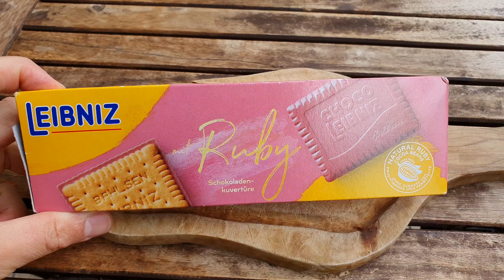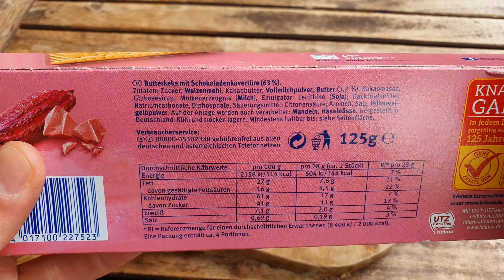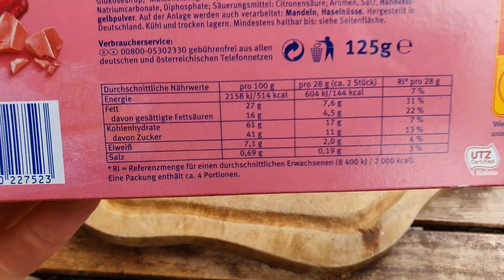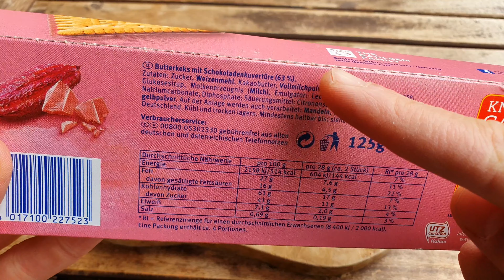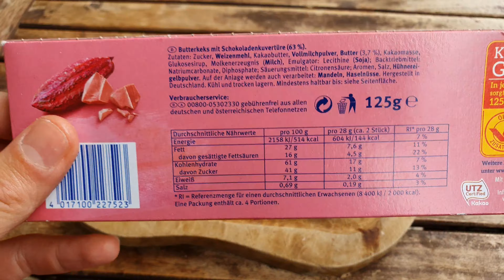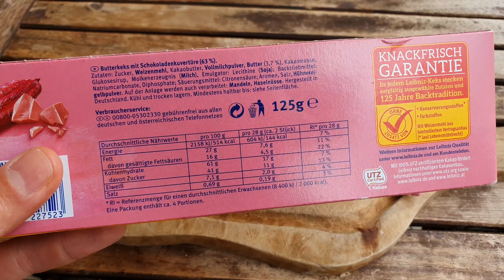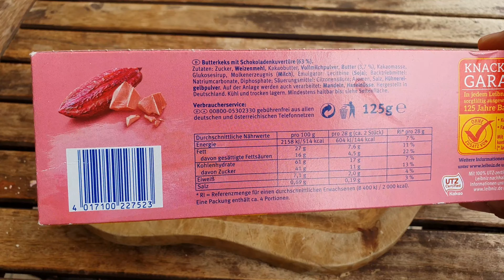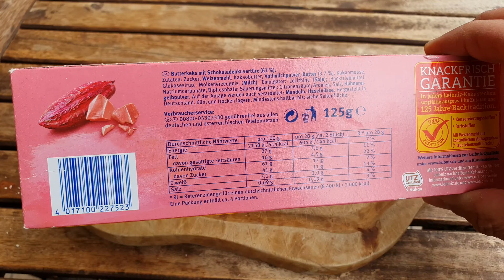Leibniz Ruby Keks im Test | Korrektur! | FoodLoaf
Ich habe die neuen Leibniz Ruby Kekse zugeschickte bekommen und möchte sie euch hier in diesem Test vorstellen. Schauen wir doch mal was die so können - geil aussehen tuen sie auf alle Fälle O.O
Spart 10 % mit dem Code "foodloaf10"

Ihr wollt mich unterstützen? Kauft etwas bei Amazon über meinen Amazon Partner Link kaufen - ich bekomme eine kleine Beteiligung. Für euch wird es nicht teurer:

Vielen Dank!
Das Produkt wurde mir gestellt, allerdings ist mein Test freiwillig und meine Meinung nicht käuflich.
Es handelt sich daher um Werbung, ohne eine bezahlte Meinung.